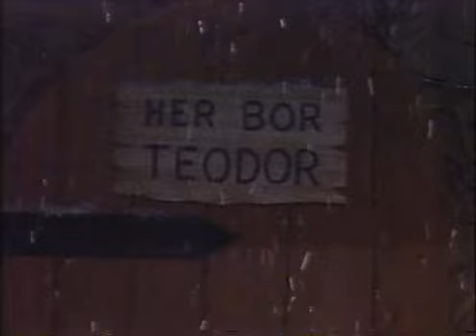Teodors julekalender Episode 18 av 24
Teodor er fortvilet fordi kyllingen er borte. Eli og Teodor skal ta julerengjøringen. Kyllingen dukker frem fra pepperkakeruinen.